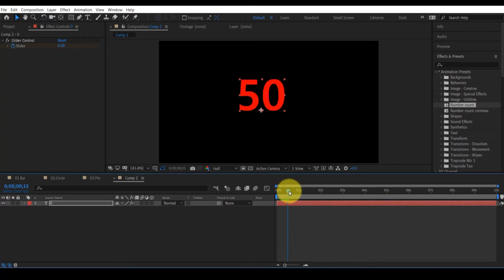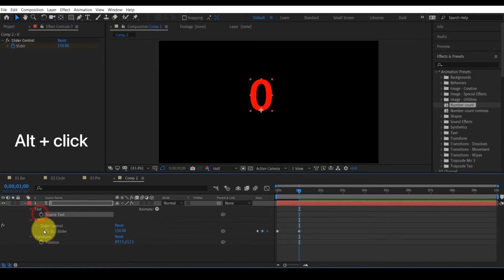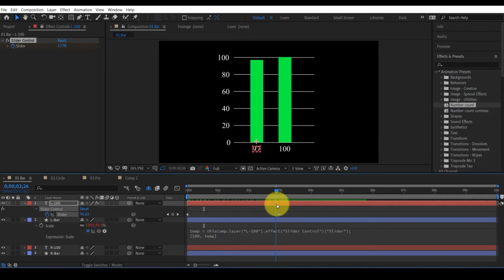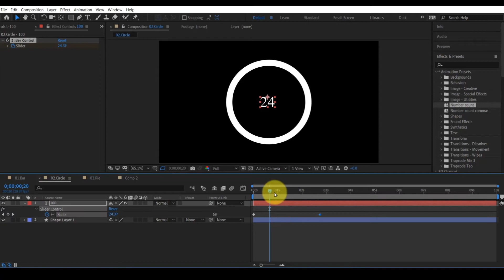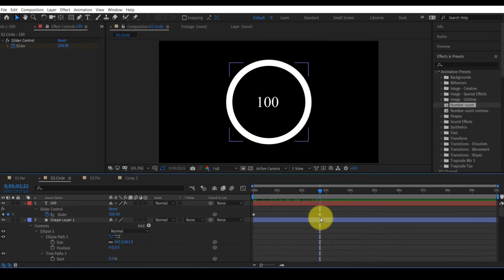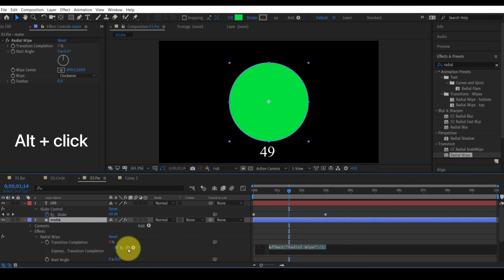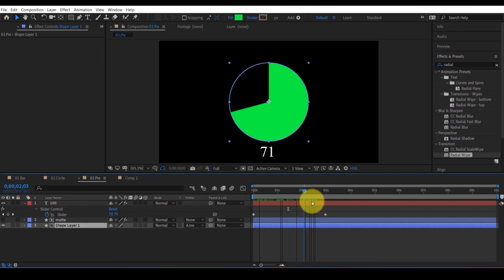인포그래픽에 필요한 숫자(Free Preset)와 그래프 만들기